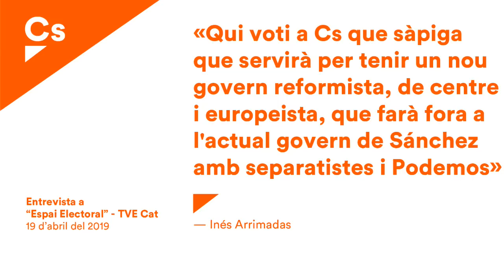Inés Arrimadas. Entrevista electoral en TVE - Catalunya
Inés Arrimadas, candidata de Cs al Congreso por Barcelona, es entrevistada en TVE - Catalunya, dentro de la serie de entrevistas electorales de cara a las elecciones generales del 2019.